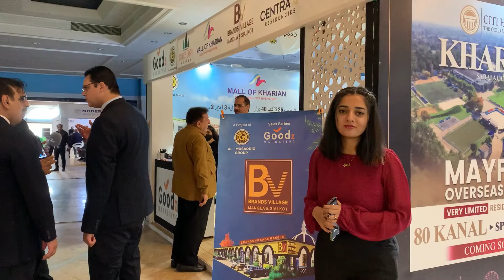AL Musaddiq Projects Stall Tour At Pakistan Real Estate Expo Mirpur 2022 at Grand Regency Hotel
AL-Musaddiq group’s participation in Pakistan Real Estate Expo 2022 on 26th, 27th & 28th August, 2022 at Grand Regency Hotel,  Mirpur and is exhibiting its following commercial projects:
-Clouds Casa Murree
-Brands Village Mangla
-Brands Village Sialkot
-Mall of Kharian